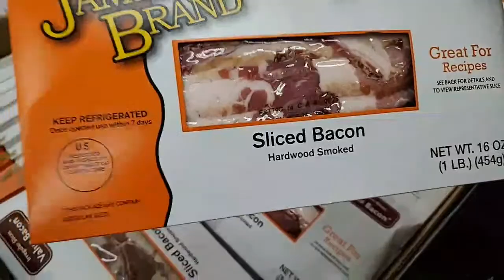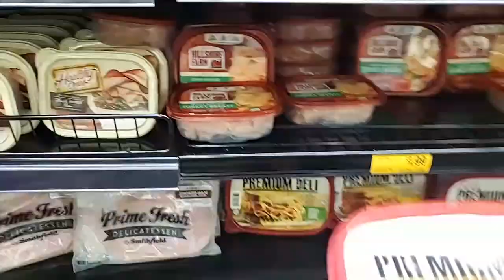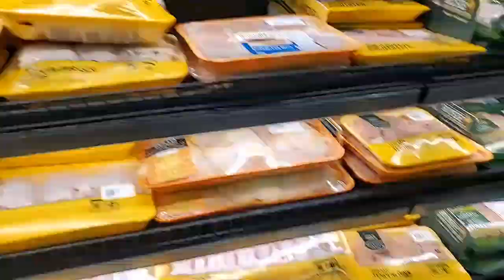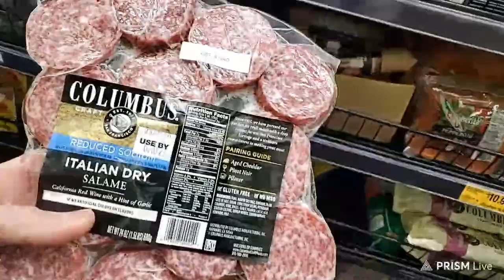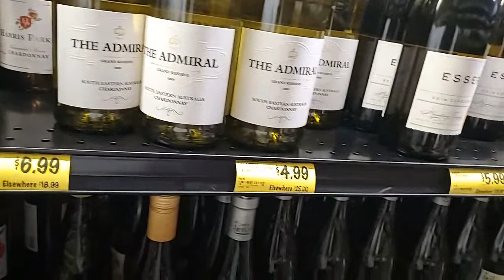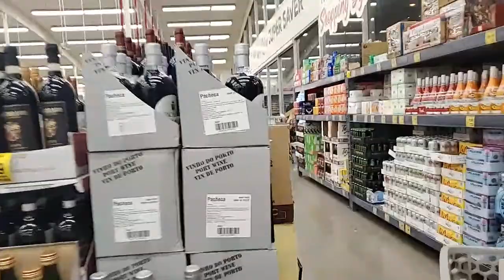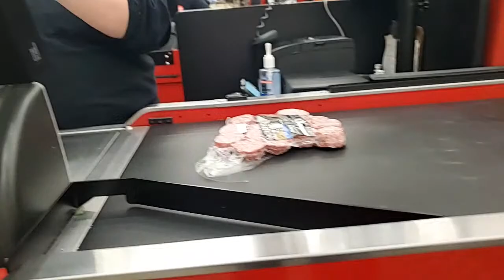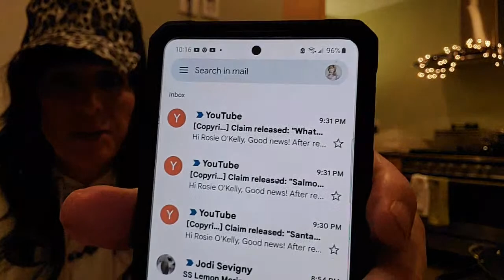Music! Shopping! Pie! Pizza!...Happy Friday